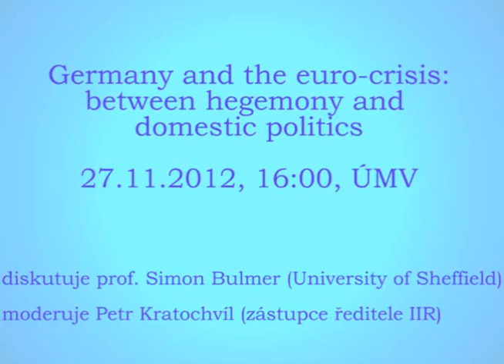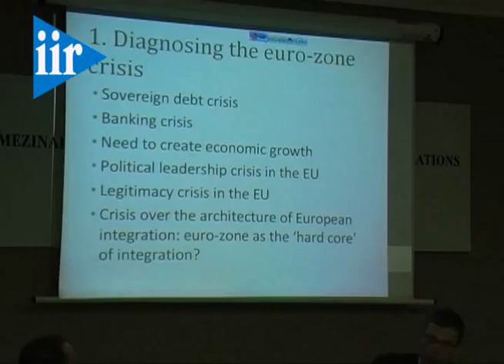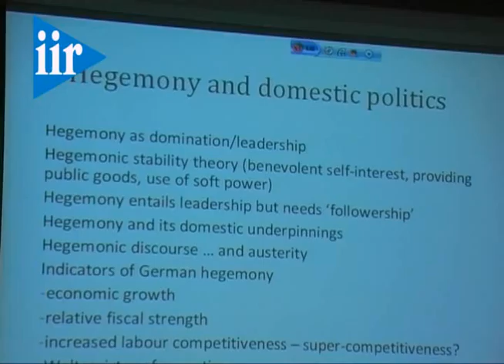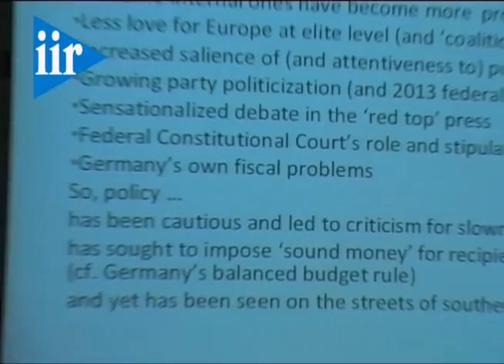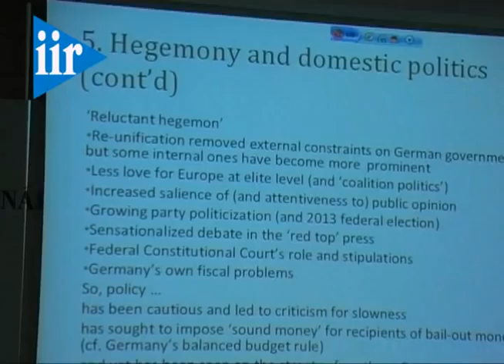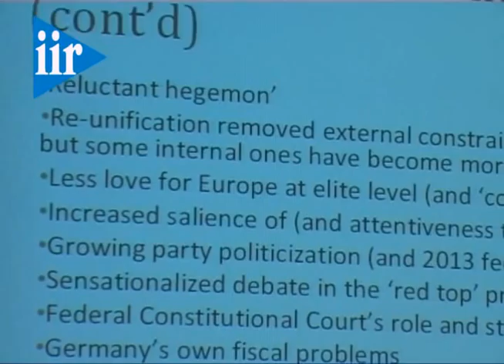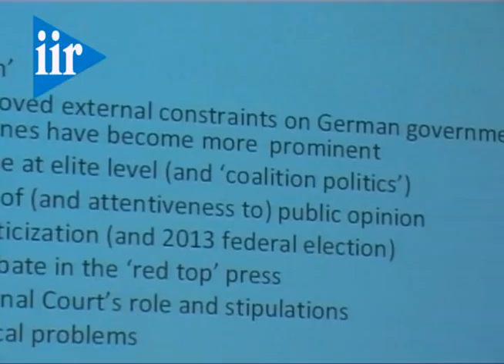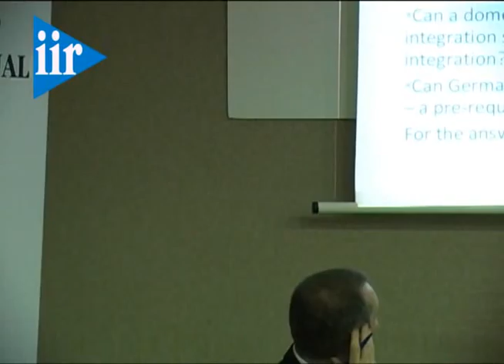Germany and the euro-zone crisis: between hegemony and domestic politics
Petr Kratochvíl, zástupce ředitele IIR, diskutoval s profesorem Simonem Bulmerem z University of Sheffield na velmi aktuální téma  probíhající krize eurozóny. Kromě moderované přednášky profesor Bulmer odpovídal i na různorodé otázky od vás, diváků.